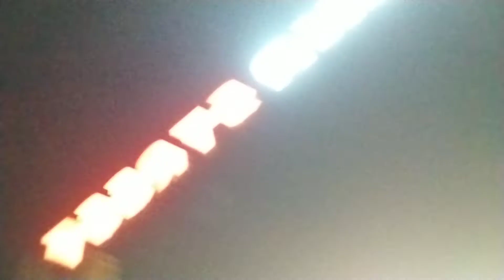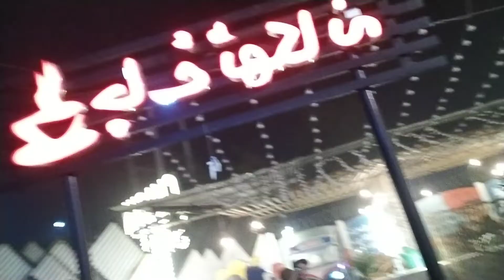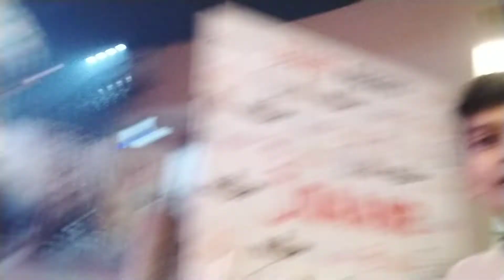Part 2 Chaska Street vlog please like and subscribe to my channel for more videos